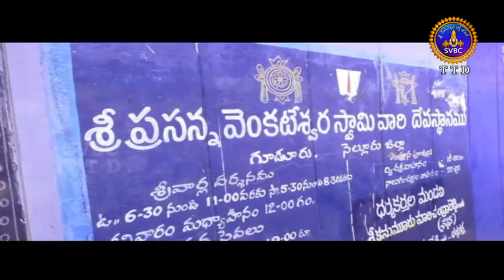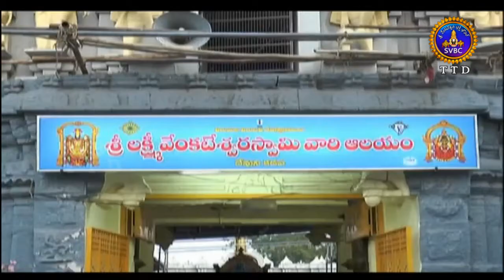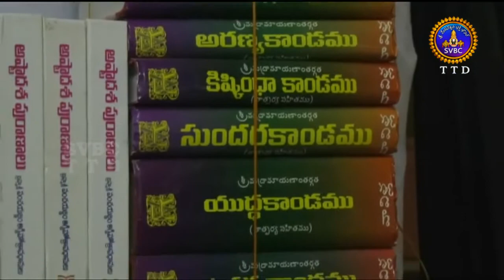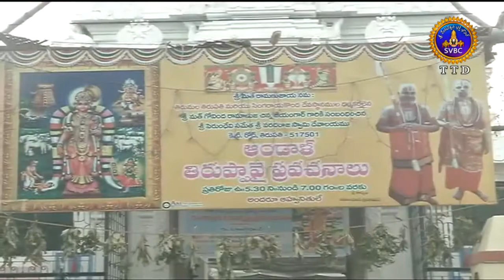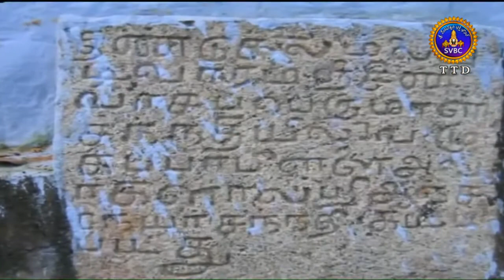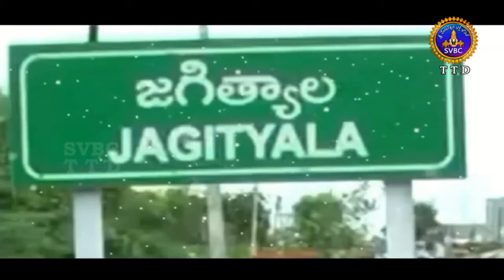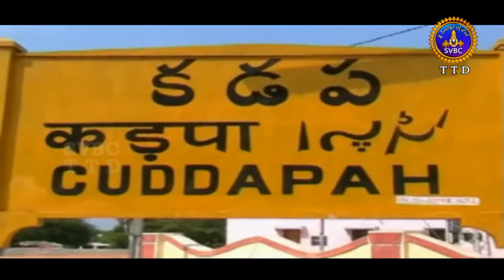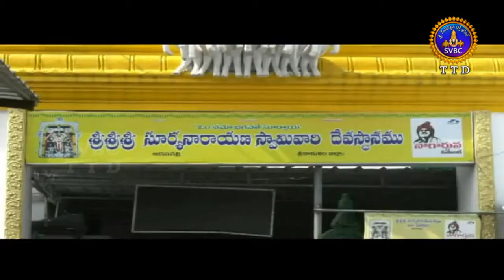ఆధ్యాత్మిక విశేషాలు | Adhyatmika Viseshalu | 1pm | 07-01-19 | SVBC TTD